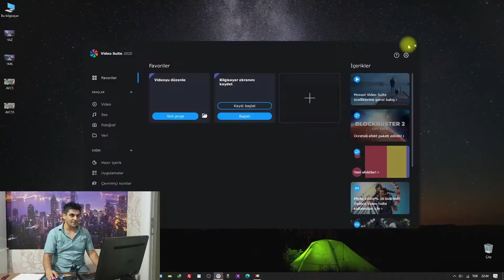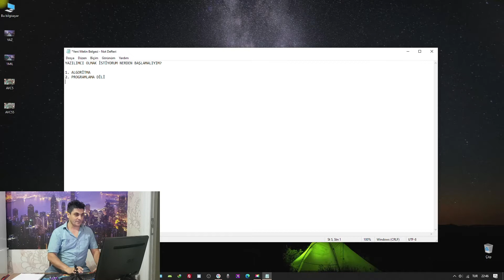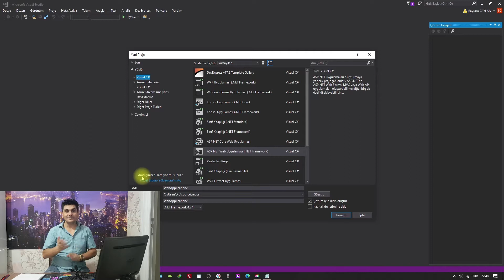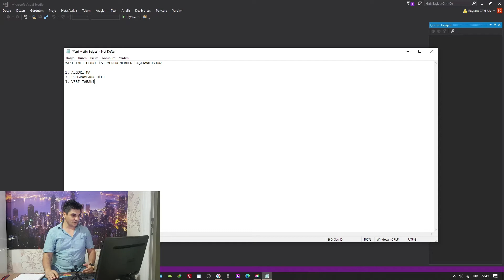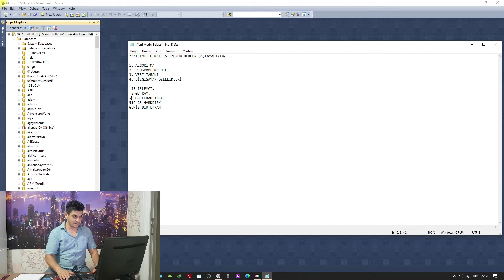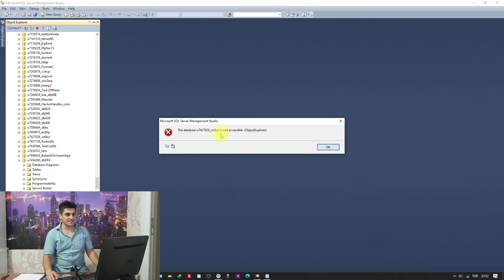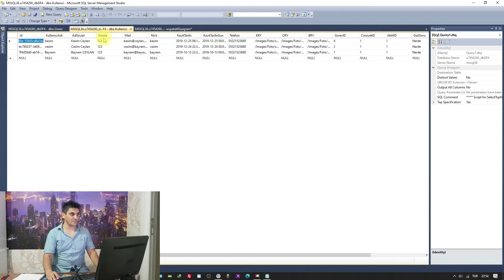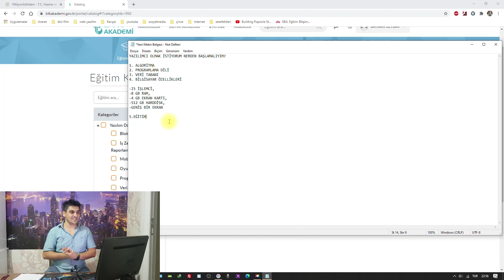YAZILIMCI OLMAK İSTİYORUM, NERDEN BAŞLAMALIYIM? YAZILIM UZMANI BAYRAM CEYLAN ANLATIYOR.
Merhaba Ben Bayram Ceylan,
Size kaliteli bir video hazırlamak en büyük HOBİM olmaya başladı.
Farklı konularda farklı yerlere götürebilirim sizi videolarım da. Ancak hepside bir birine bağlı ve bağlantılı konular.